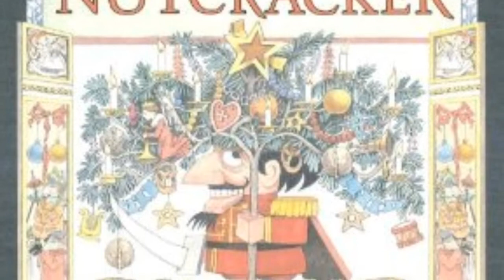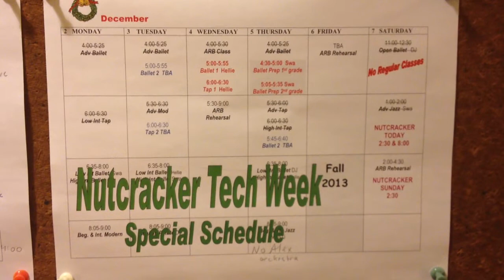Behind The Red Curtain at The Nutcracker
Student produced video - One dancer's thoughts about performing a principal role in The Nutcracker.